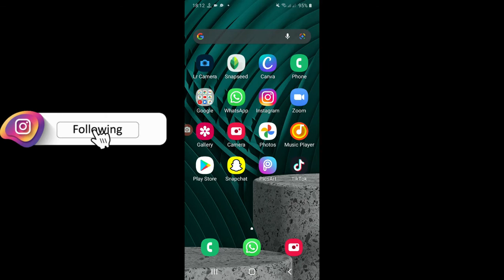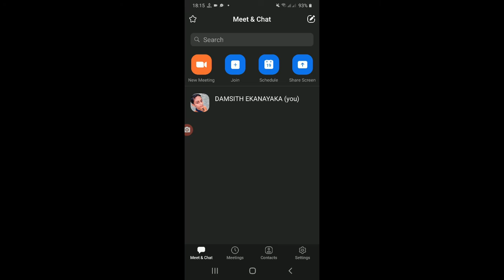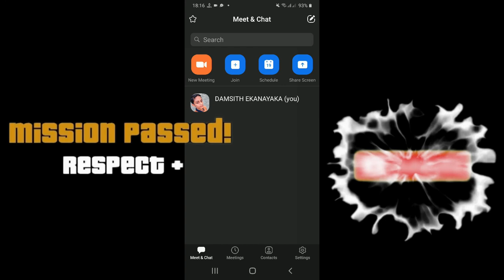HOW TO JOIN A ZOOM MEETING CORRECT AND EASYLY